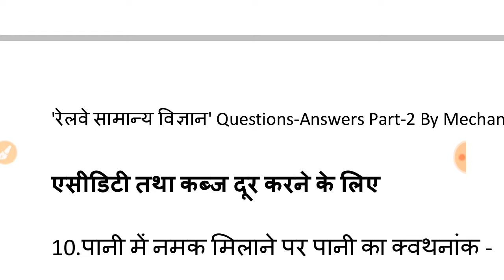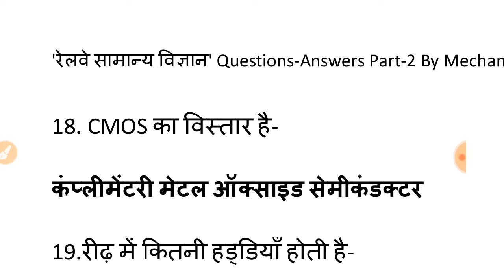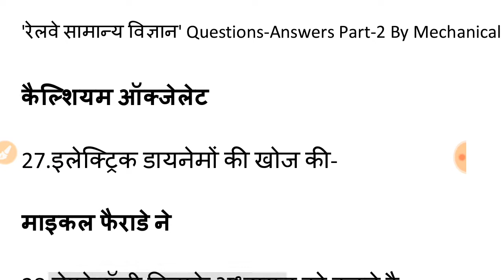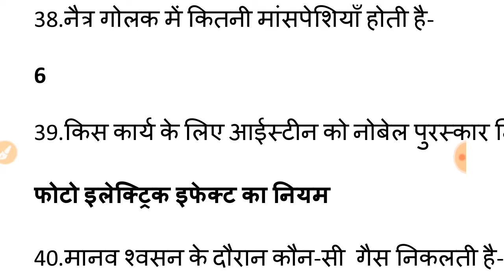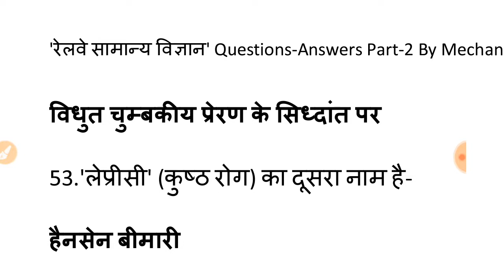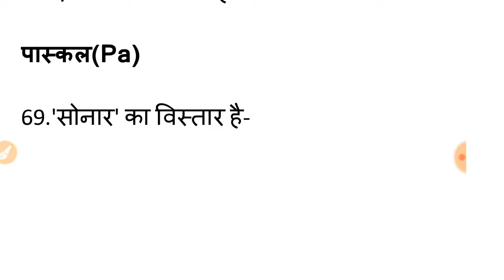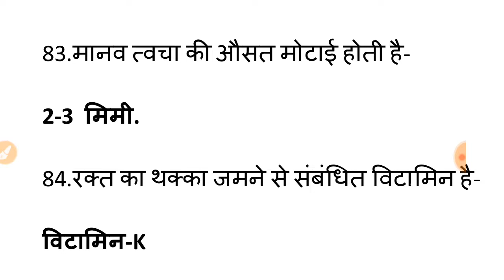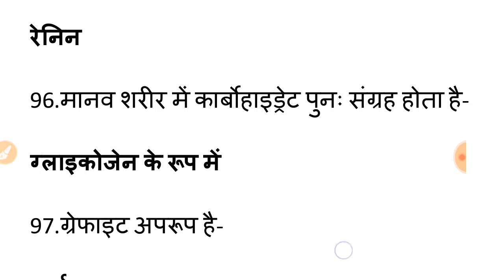Railway Alp & Group D General Science 100 Objective Questions Answers Part-2 in Hindi